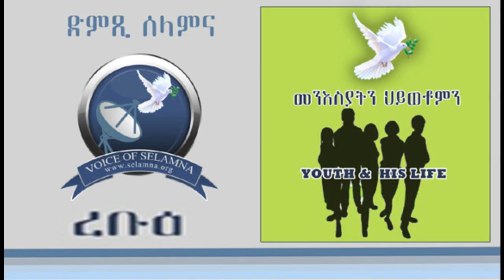11. 4. 2018 ረቡዕ መንእስያትን ህይወቶምን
ብሩኻት ሰማዕትና ሰላምታና ብምቅዳም ኣብ ሎሚ ረቡዕ መደብናውን ድሕሪ መዝሙር ሓብትና ጸጋ “ኣብ ንሓድሕድኩም ኣርኣያ ኩኑ” ዚብል መልእኽቲ ከተቅርበልናያ። ኣስዒቡውን ኣገ. ዮናስ “ክርስትያን መንእሰይ ኣብ መንጎ ሕብረተሰቡ ኪህልዎ ዚግባእ ባህርያት” 2ይ ክፋል ከቕርበልናዩ።